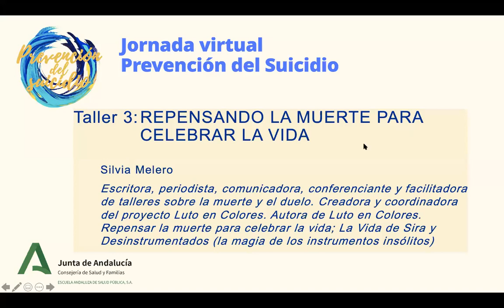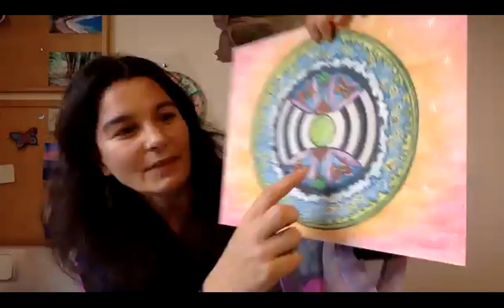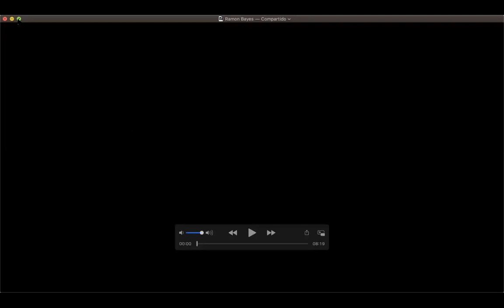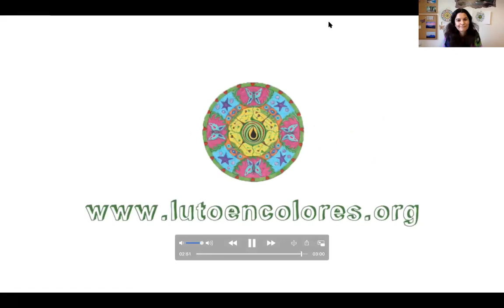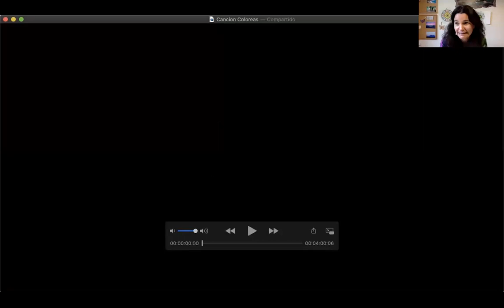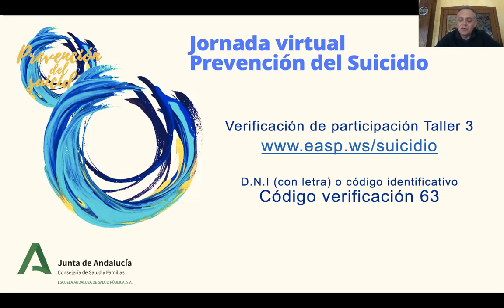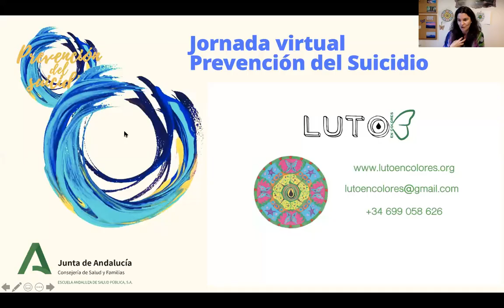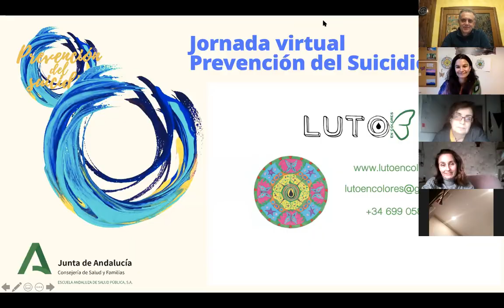Taller 3: Repensando la Muerte para celebrar la vida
Silvia Melero
Jornada
13 de noviembre de 2020